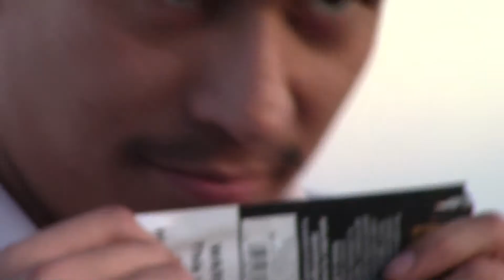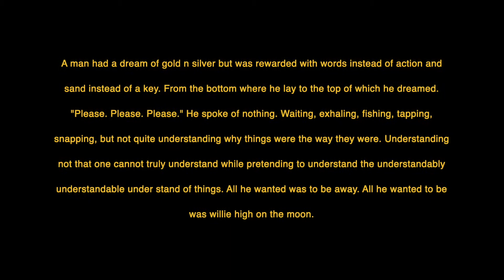Willie High Me To The Moon - FLYMI2DAMÜN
FLYMI2DAMÜN performs their smash relegated hit, "Willie High"